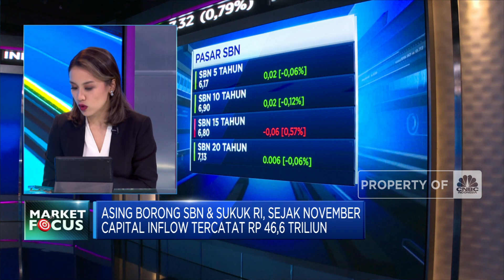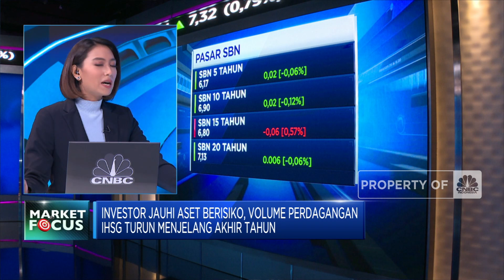Market Focus: IHSG Terus Ambruk Hingga Arah Suku Bunga BI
Berita Lainnya: Korban PHK Elon Musk Bikin Medsos Pesaing Twitter

Indeks harga saham gabungan harus menutup perdagangan Selasa (20/12) di zona merah dan melemah 0,17% ke level 6.768.

Sentimen apa saja yang mempengaruhi lajut IHSG sepanjang hari ini? Selengkapnya simak ulasan Andi Shalini dan Safrina Nasution dalam Closing Bell di  CNBC  Indonesia (Selasa, 20/12/2022)